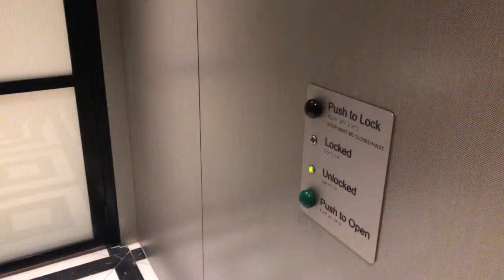record DFA 127 Swing Operator with Accessible Toilet Privacy Kit